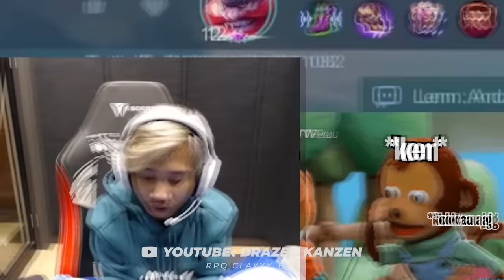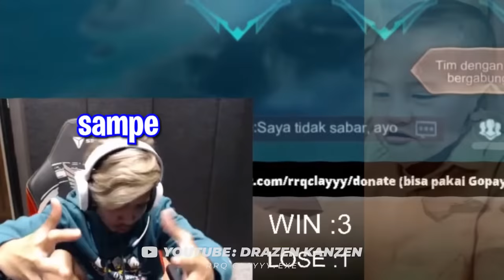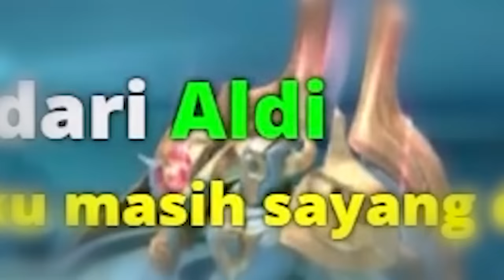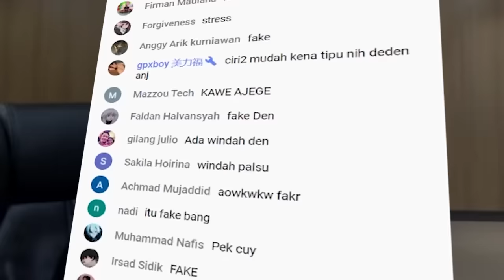RRQ CLAYYY EXE - Streamer Tergacor Mobile Legends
RRQ CLAY streamer mobile legend tergacor